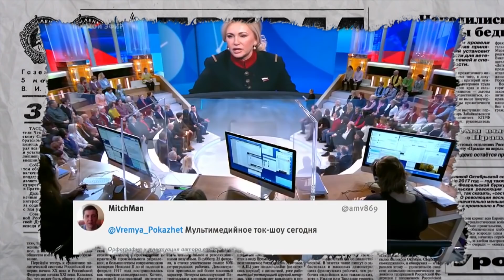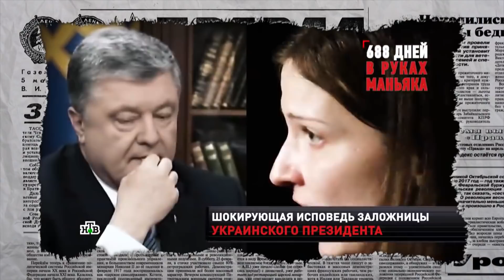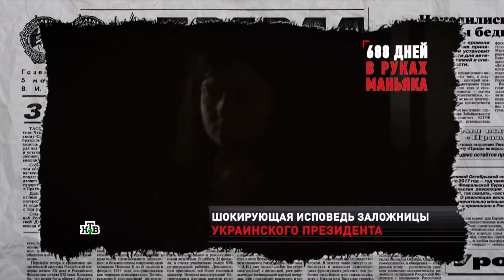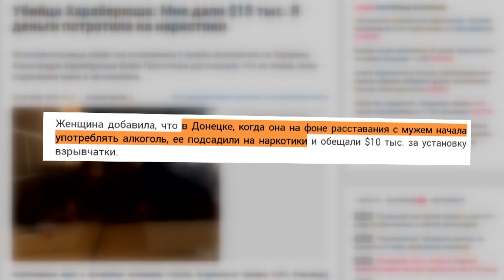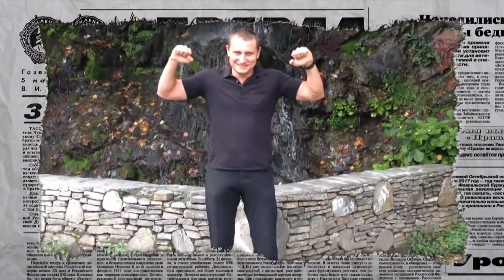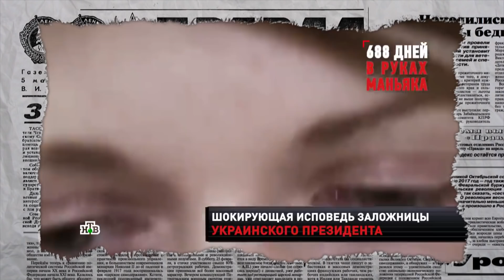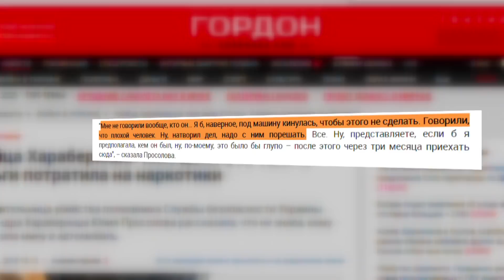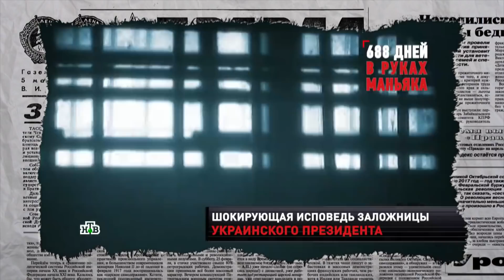Убийство полковника Хараберюша. Кто такая Юлия Просолова? - Антизомби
Из террористов в жертвы. Убийство полковника Хараберюша и фееричная ложь Кремля.

Невинная ромашка? История жизни террористки Юлии Просоловой – подробности в новом выпуске программы «Антизомби» от 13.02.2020